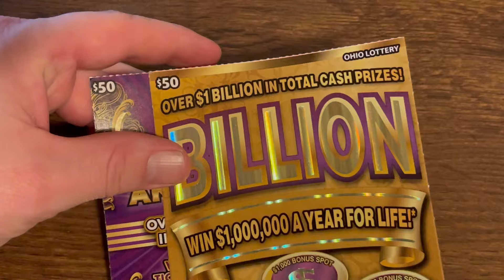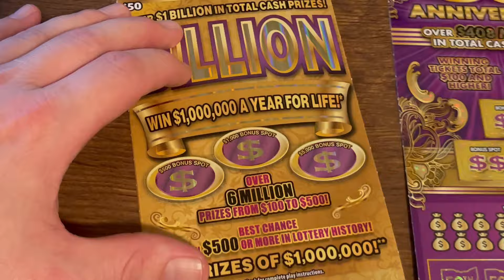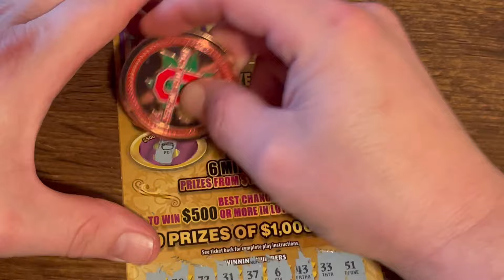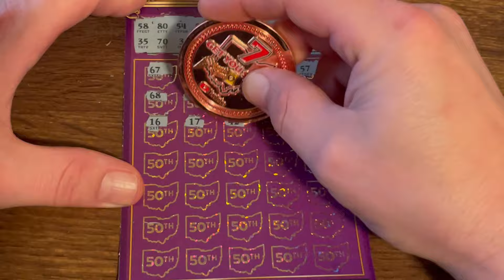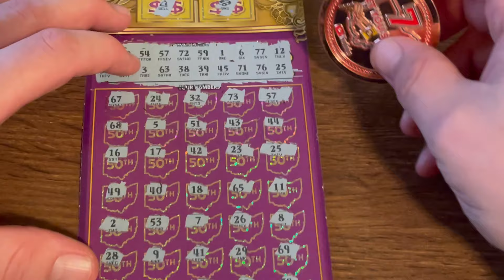🟠MATCHES ON THE MOST EXPENSIVE OHIO HAS!!🟠 50th ANNIVERSARY AND BILLION!!🟠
$100 Session of 1- $50 50th Anniversary and 1- $50 Billion Ohio Lottery Scratch Offs!!